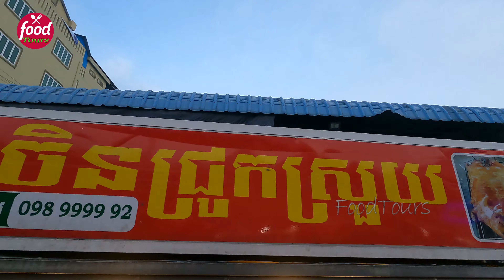Cambodian mixed street food dishes with good sales and popularity | Food Tours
Here we have Cambodian mixed street food dishes with good sales and popularity. Hope you enjoy watching our video.

If you like our video, please:
- leave comments what you have about our videos
- Press button "Like" and "share"
Thank you for supporting us, see you in the next videos